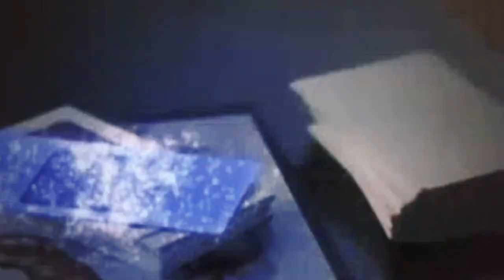Chris and Wyatt Halliwell || •Hey Brother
I don’t see a lot of edits about Chris and Wyatt and I really love their bond, Chris went to the past to save Wyatt, he brought Wyatt back when he lost his powers, Wyatt sheilds him and Chris when there’s danger, Chris would go to the moon and back for Wyatt and Wyatt would do the same